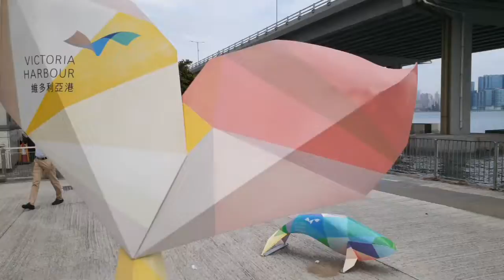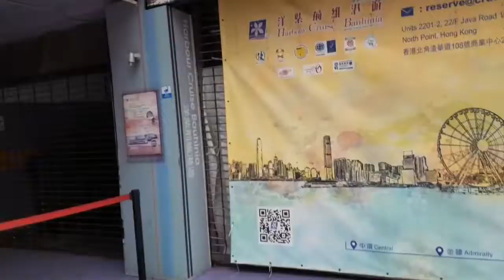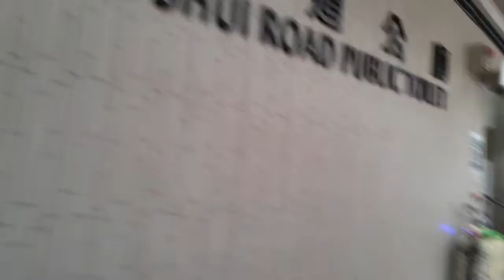LETS GO TO NORTPOINT MARKET [HONGKONG] || EVERYDAY WALKING TO MARKET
showing na view the
 NORTPOINT market here in hk